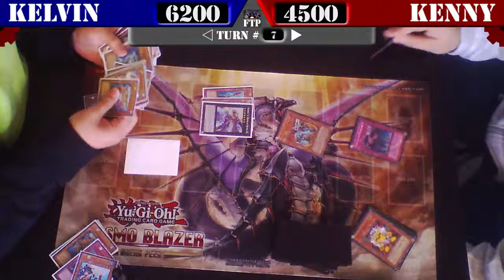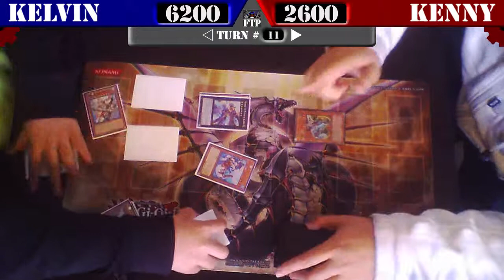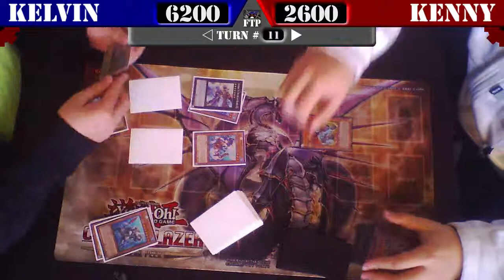Yugioh Club Duel #273: Kelvin's Merlantean VS. Kenny's Machina-Gadget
- Banlist Used: Jan. 2014 Advanced Format -
Why did they have to unlimit TG Striker? (Even though it can somewhat benefit my synchro deck)